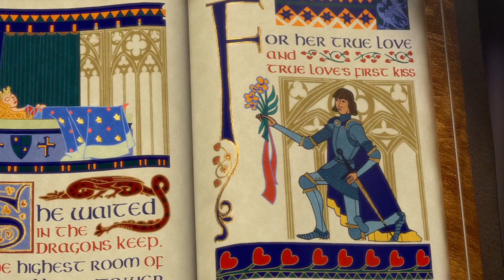The Opening of Shrek but with Bye Bye Bye